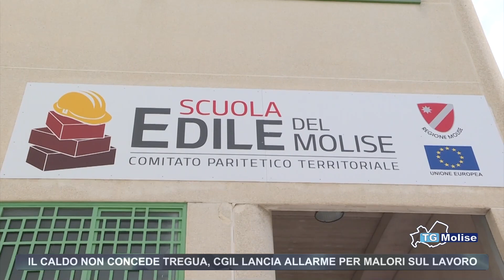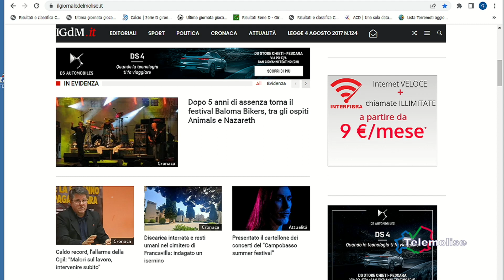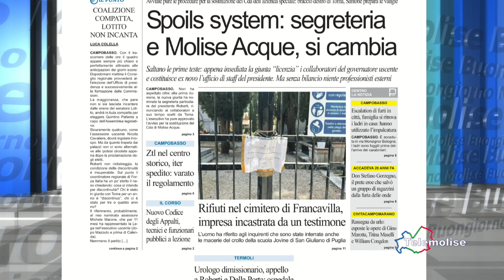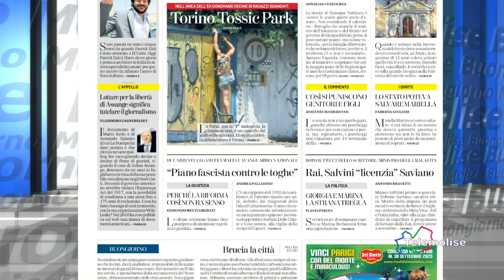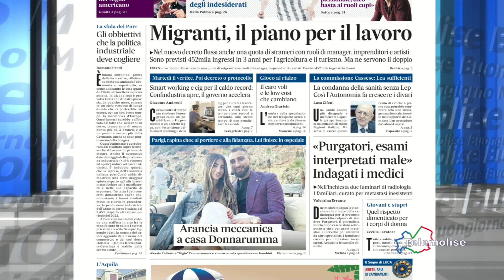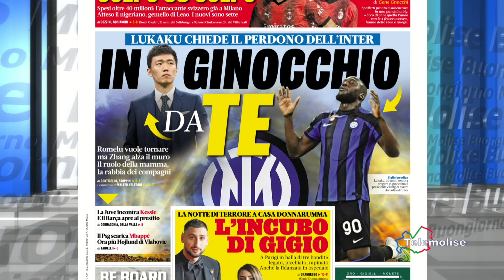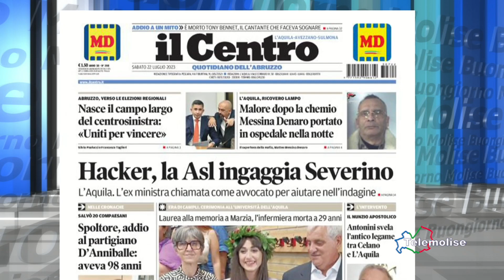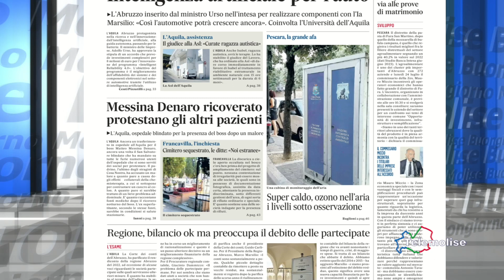Rassegna Stampa - Telemolise - 22/07/2023